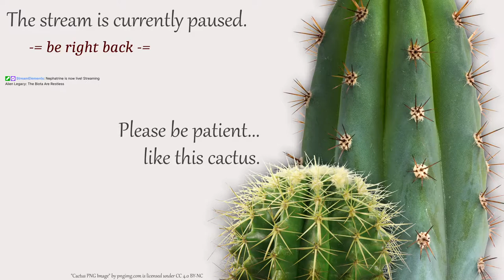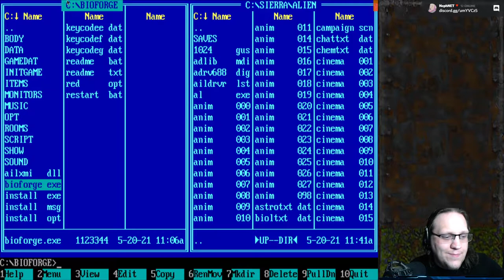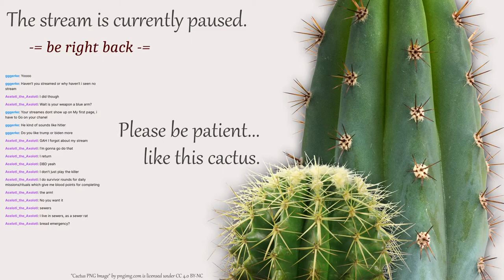BioForge (1995) - Part 1/3 [2021-05-20]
Woke up to a confusing nightmare - and I don't just mean the game controls.